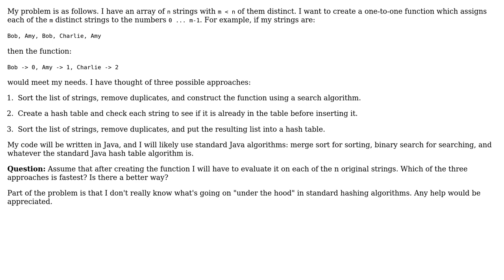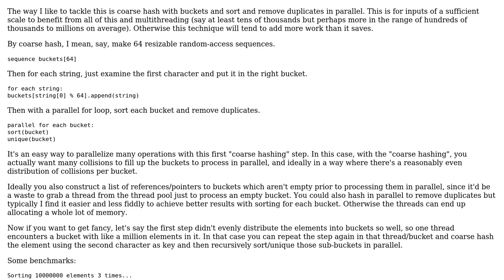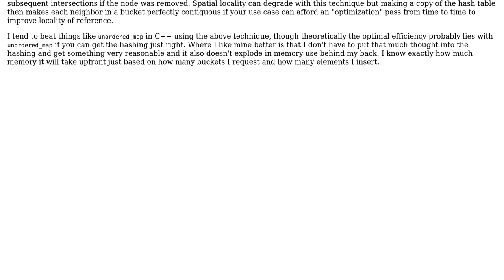Sorting versus hashing (2 Solutions!!)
Sorting versus hashing

With thanks & praise to God, and with thanks to the many people who have made this project possible! | Content (except music & images) licensed under CC BY-SA | Music | Images & others | With thanks to user Winston Ewert user Paul Siegel and the Stack Exchange Network Trademarks are property of their respective owners. You are responsible for your own actions.